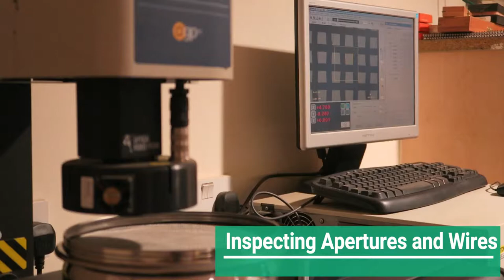Glenammer Test Sieve Calibration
High-powered Optical Method

Optical microscope is the most common calibration method at present. A large number of apertures and wires are selected to be measured in warp and weft directions. The distance between wires is measured as aperture size and wire width is measured as wire diameter.

The optical microscope calibration device uses light to illuminate the apertures size/wire width. Then it captures the image onto a computer to be analysed with a programme. A detailed report is automatically generated after the calibration procedure, in which every single aperture/wire inspected will be displayed on a numerical readout. The final calibration certificate will indicate the parameters requested in the standard.

Advantage: This methodology is measured with an accuracy of. So far, it is one of the most accurate calibration methods. Glenammer offer an in-house calibration service and UKAS calibration is also available.micrometer

The uncertainty is due to the relatively small sample of apertures.
For example, in ISO 3310 part 1, for a 200mm diameter 63 microns test sieve (No. 230), over 500 apertures are required to be measured in two directions. The mesh has 2.5 million apertures in total, but only 0.02% are inspected.
The accuracy of measurement will be reduced, because parameters of average aperture size, standard deviation and maximum aperture size (three main measurements used in the standard) calculated will vary from the actual mesh apertures.